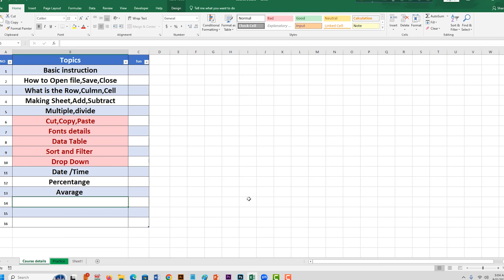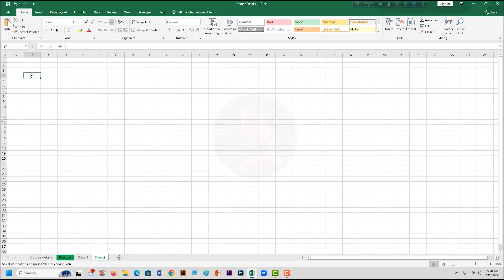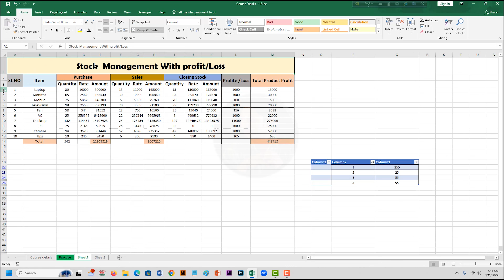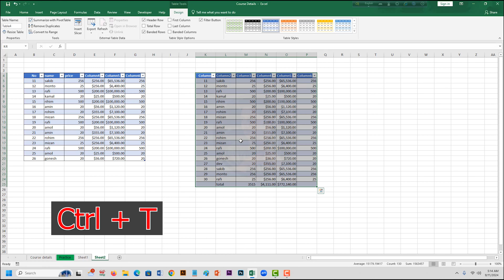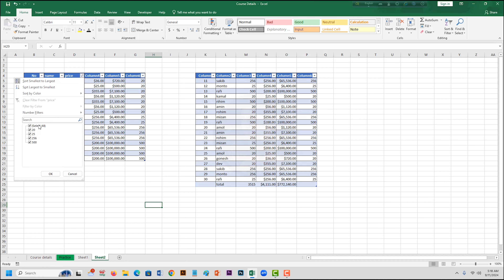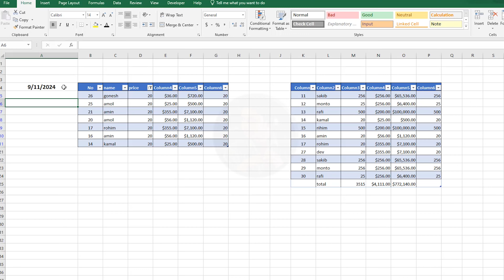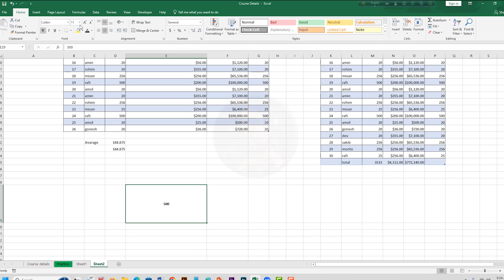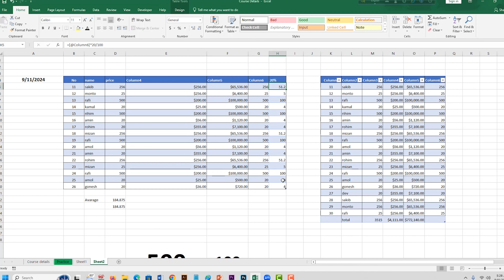Average & Percentage in Excel 2024. Copy,Cut,Paste,Drop down ,sort,filter in Excel tutorial Bangla.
After Watching This Video, You Will Be an Expert in using Ms  Excel all version.Excel Full Course 2024 Excel Tutorial For Beginners | Excel Training .
Excel tutorial that helps aspiring data analysts with excel data analytics fundamentals. This Microsoft Excel Tutorial For Beginners will cover basic topics of excel like data validation, conditional formatting, spreadsheet fundamentals to advanced excel topics like time series analysis, filters, slicers, excel dash boarding, data visualization, and much more.